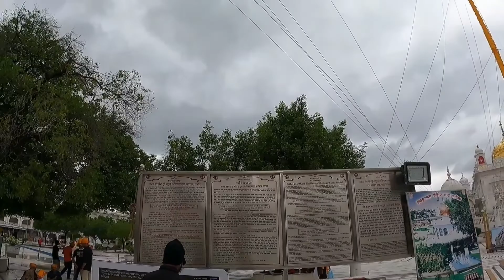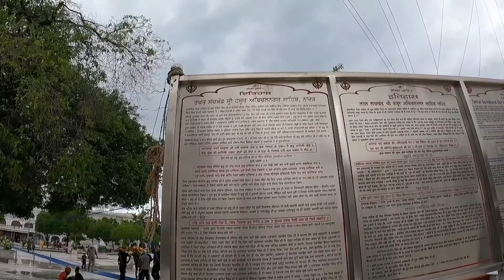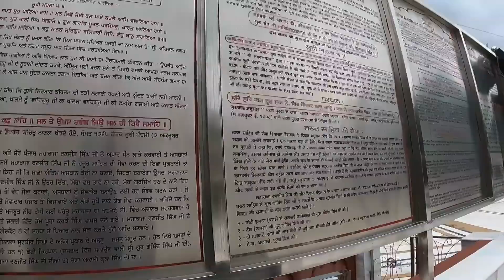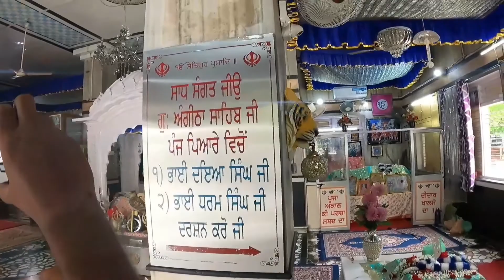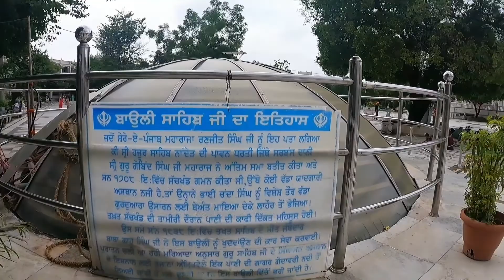Takhat sachkhand sri Hazur Abchal nagar sahib Nander । Baba Nidhan Singh ji । Punjab to hazoor sahib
darsan takhat sri hazoor sahib nander
darsan takhat sri hazur sahib nander